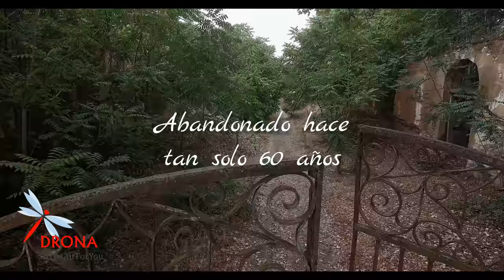Palacio de los Gosálvez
Aunque parezca increíble este palacio de tipo Versalles y con una fuente totalmente destruida regalo de la hija del último Zar de Rusia fue abandonado en la década de los 60. Lamentablemente y como suele ocurrir en estos casos está totalmente saqueado hasta la saciedad...

Una verdadera lástima.

Os animo a que sepáis algo más de su historia, os adjunto enlace con algo de historia del lugar:

Si alguno se decide a verlo, por favor tener el máximo respeto por el inmueble y la finca.